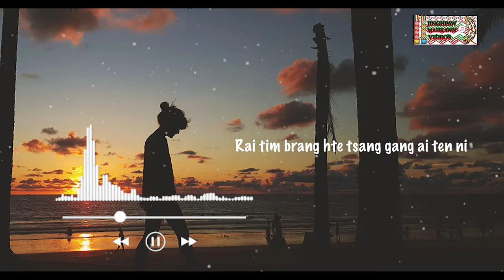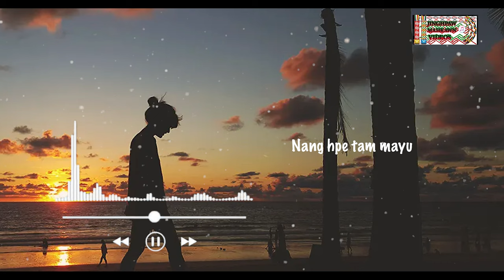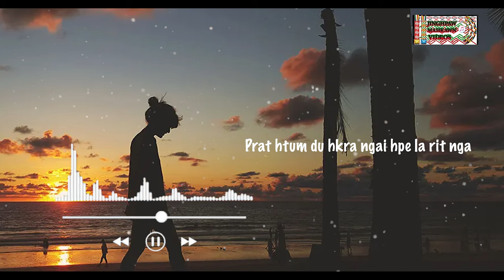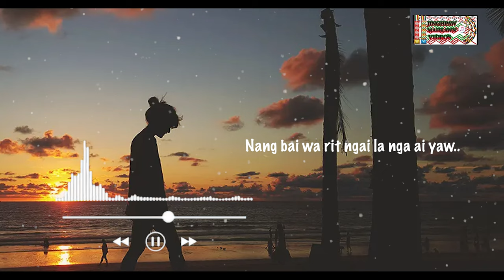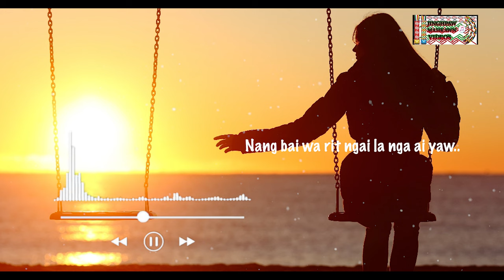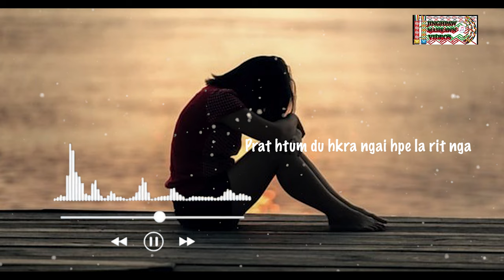Nang hpe sha yaw (Nchyang Hka Ra )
Nang hpe sha yaw
Hkawn: N chyang Hka ra